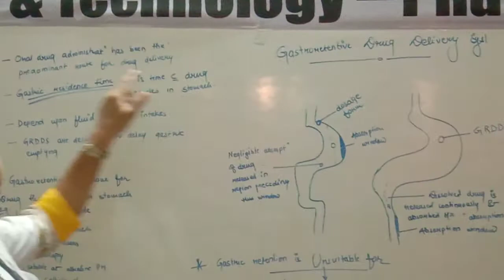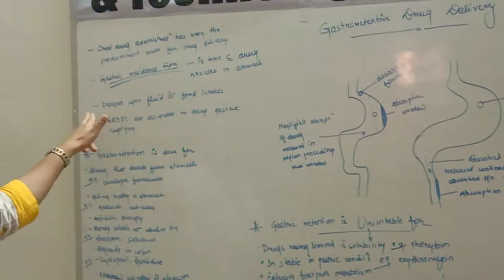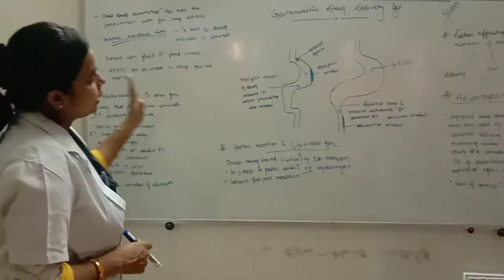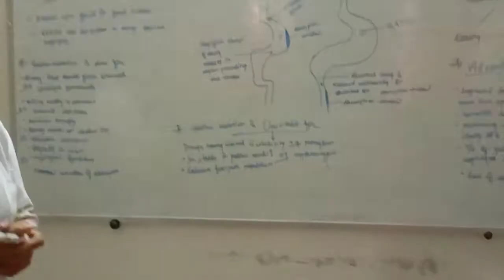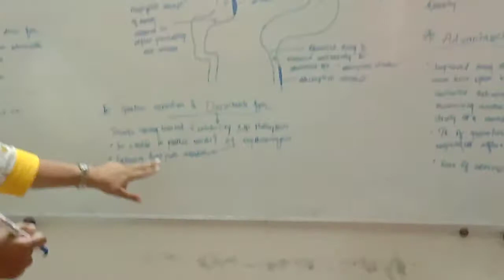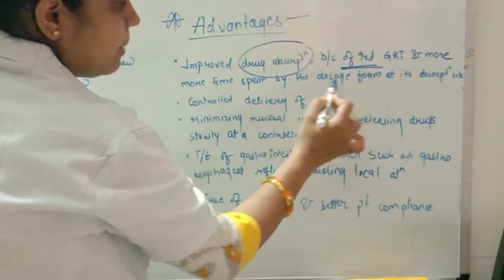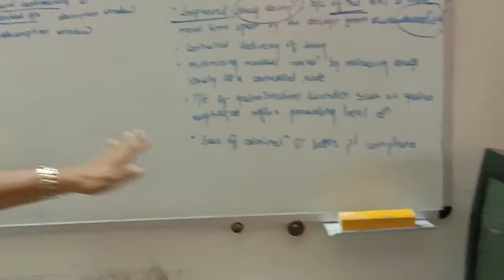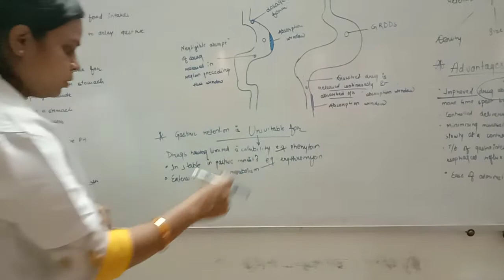Online lecture delivered by Prof. Shikha Singh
BP704(T)